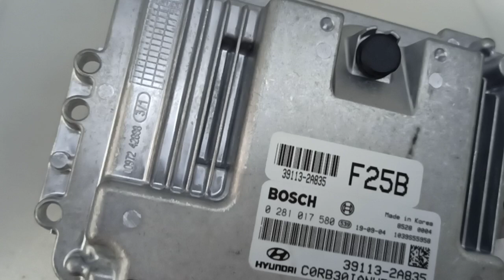AATP-39113-2A835-OEM engine computer automatic transmission carrepair gearbox gearboxrepair OE Bosch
Hello everybody.
We are AATP Andy Auto Parts Team; we are mainly engaged in auto transmission parts, including Mercedes-Benz, Audi, BMW, Porsche, Subaru, Hyundai, Nissan, Chevrolet, Ford, Lexus, Honda, Toyota and so on.
We have a desire to have customers in every major region of the world.
We will provide customers with the following advantages:
1. Sharing of first-hand item information;
2. Product discounts;
3. Product quality assurance;
4. Long-term technical services.
We would also like to thank our customers in the following regions for their support:
Europe: UK, Netherlands, Italy, Spain, Poland;
Asia: China, Turkey, Thailand, Dubai, South Korea, Indonesia, Uzbekistan, Russia, India, Malaysia, Myanmar, Singapore, Sri Lanka;
Oceania: Australia, New Zealand;
United States: Canada, United States, Trinidad and Tobago, Puerto Rico, Chile;
Africa: South Africa, Mozambique, Nigeria.
Respect the laws of the market and do not do anything to make our customers compete.
Looking forward to inquiries.